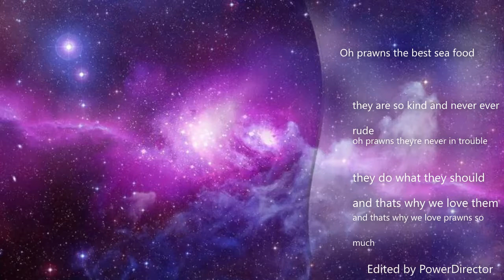PRAWNS LYRIC VIDEO (ORIGINAL SONG BY THE BUBBLEZ)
OUR NEW SONG PRAWNS!!
OMG thank god its done!
took us 4 hours in total to put the song together not including making the instrumental and recording it!
The Bubblez